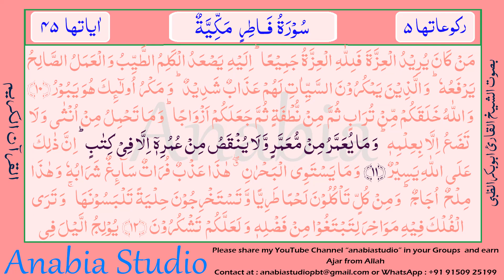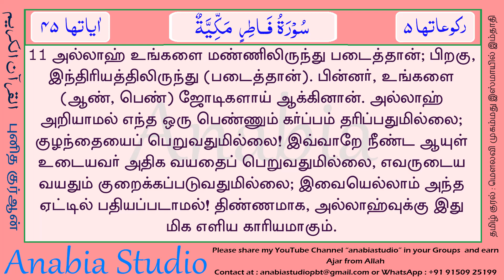KR 1344 s035 11 Tamil